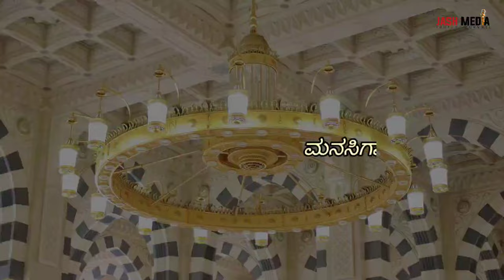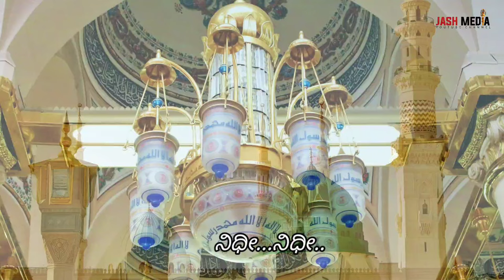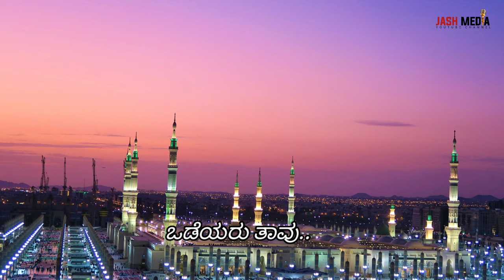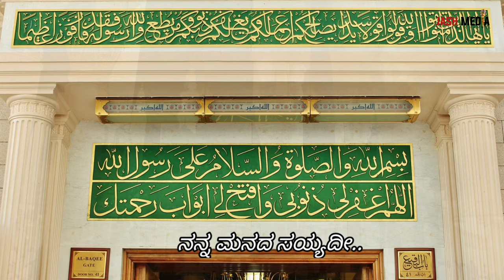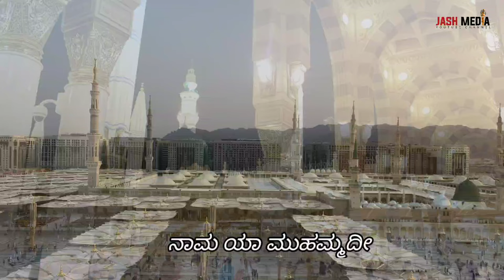ಪ್ರಣಯ ತುಷಾರ | KANNADA MADH SONG | Anwar Urladka | Safwan sa adi alakke | Jash Media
Lyrics : Safwan Saadi
Vocal : Anwar Saralikatte
Producer : Salman Bangar
Direction : Rappi Alakke

JASH MEDIA
Our channel Mainly deals with different language Songs & short videos .